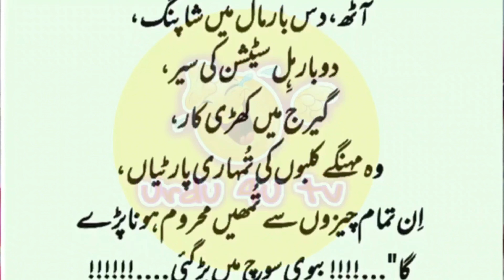ایک ارب پتی " راناصاحب " اپنی بیوی کےساتھ فائیوسٹار ہوٹل کے ریسٹورنٹ میں ڈنر کررہےتھے | urdu4utv